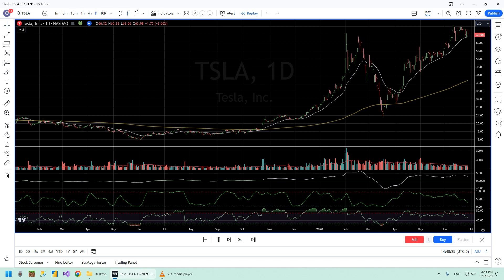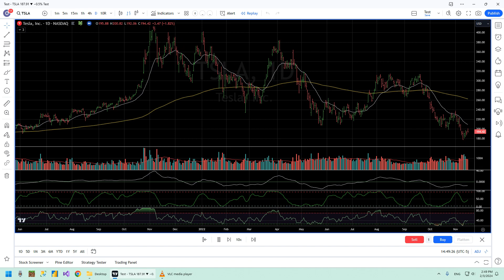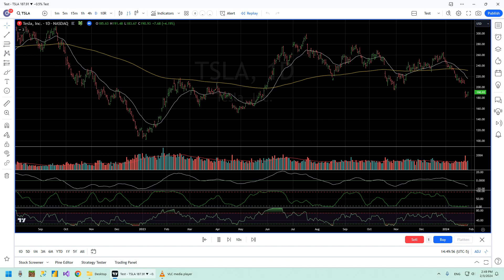TSLA Ten-Year Daily Chart Replay